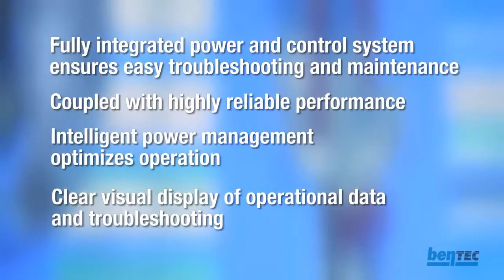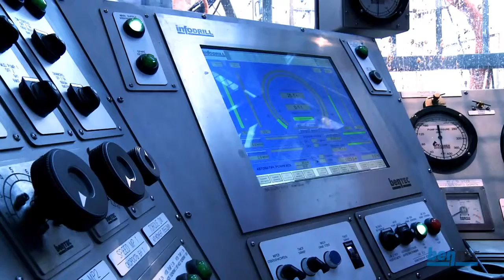Bentec Electrical Equipment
Drilling information system for all relevant drilling parameters with intuitive operation interface.